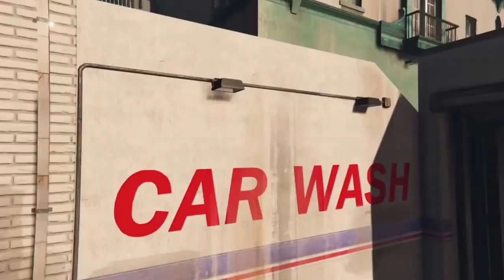Ps4 GTA5 Highspeed highway Cruise/ running from cops helicopter view, Drifting